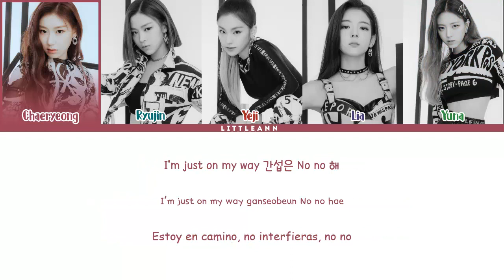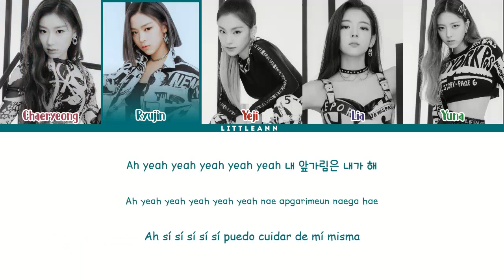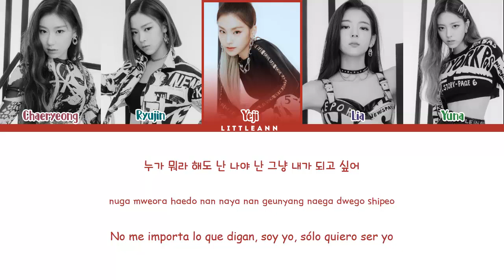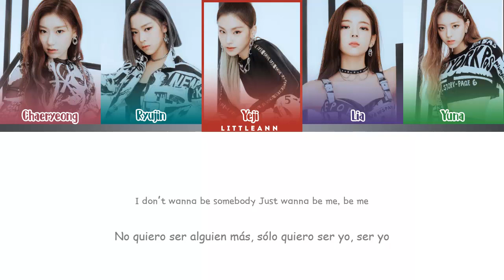ITZY (있지) — WANNABE Sub Español (Color Coded Lyrics Esp/Rom/Han/가사)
• ITZY (있지)
• WANNABE
• Album: It'z ME
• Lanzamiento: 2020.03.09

• Mi bias: Chaeryeong, Ryujin y Yeji.
• ITZY (있지) 'WANNABE' Official MV:
♥¡Sígueme!♥

• ITZY ⇢It'z ME

01. WANNABE ✔
02. TING TING TING with Oliver Heldens ✔
03. THAT’S A NO NO ✔
04. NOBODY LIKE YOU ✔
05. YOU MAKE ME ✔
06. I DON’T WANNA DANCE ✔
07. 24HRS ✔